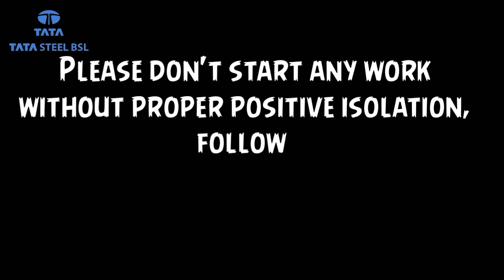Safety awareness video in hindi